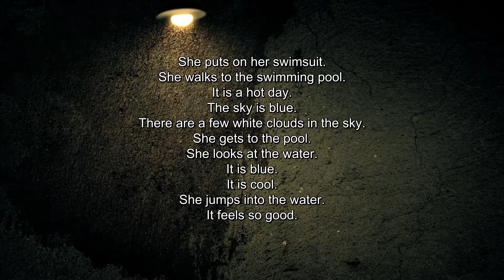95. Hot Day, Cool Pool